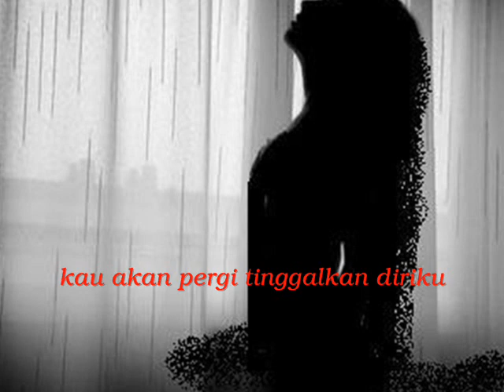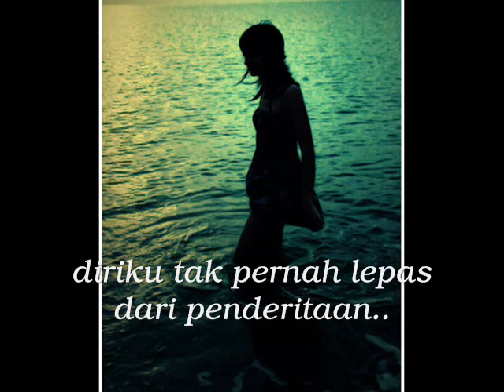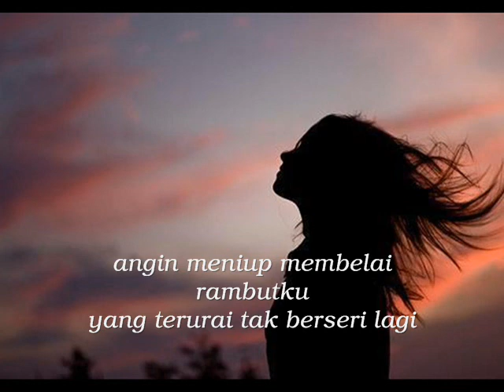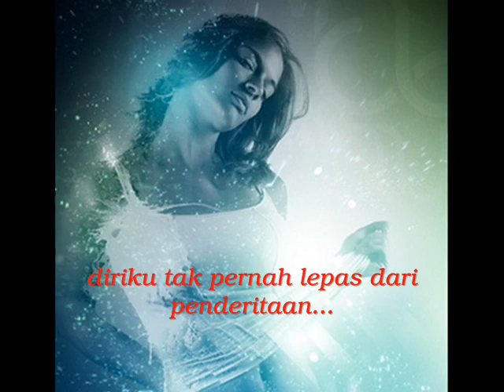Mimpi Sedih ~ Tetty Kadi